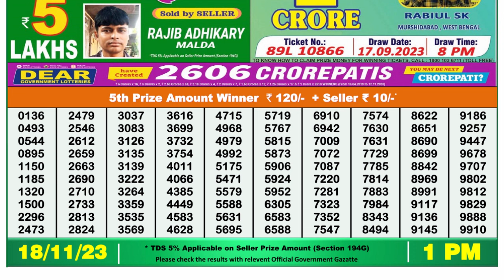Nagaland Lottery Sambad Live 1pm 18.11.23